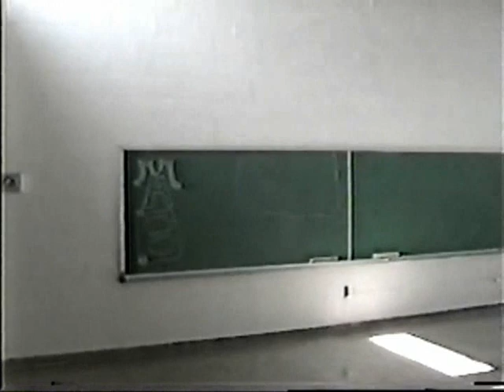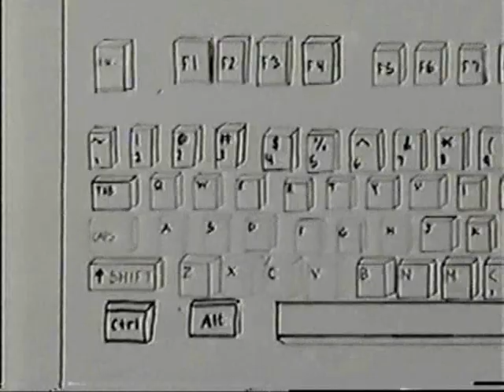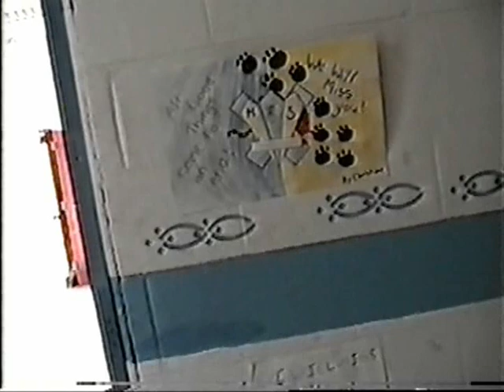Mabou Consolidated High School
Mabou Consolidated High School the last days of the old girl as it is nothing more than dust now.